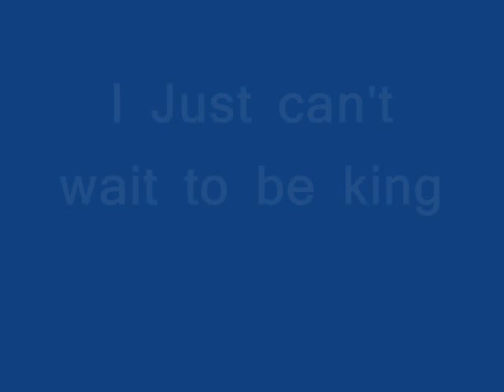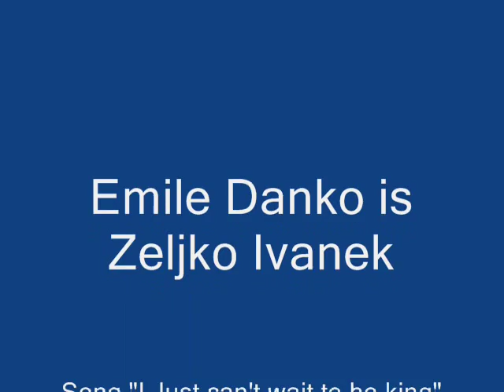Emile Danko (Željko Ivanek) vs Sylar (Zachary Quinto) I just can't wait to be king (parody)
Video with Sylar (Zachary Quinto) and Emile Danko (Željko Ivanek) who can't wait to be king. Just for fun.